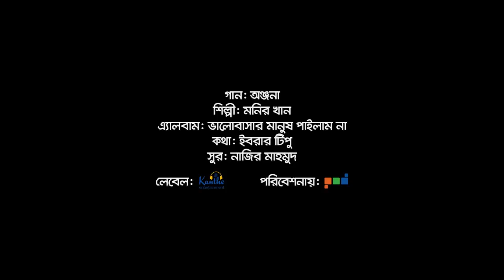Monir Khan Onjona অঞ্জনা Eid Exclusive 2021